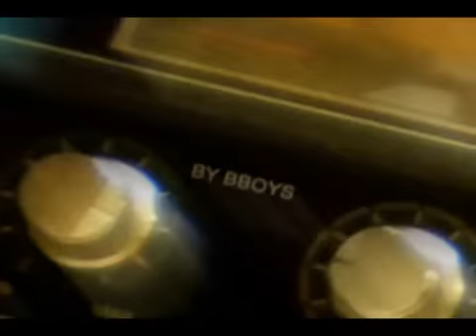ATN.wmv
One of the illest in the game right now. ATN has been repping hard and earning
his name on the underground level for a long time now.